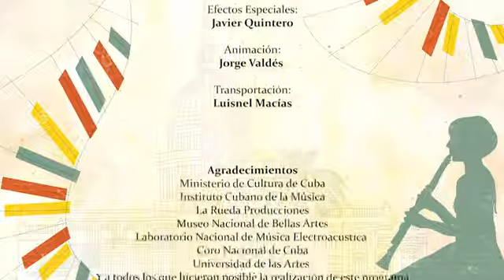Recital de Anolan González / Viola - Cuba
00:00 introducción

00:44 Sonsoneo - Calixto Álvarez

02:48 Romance - Calixto Álvarez

05:09 Bachata - Calixto Álvarez

08:09 Campesina - Calixto Álvarez

10:49 Mamboendo - Calixto Álvarez

12:33 Movimiento Perpetuo para Viola Sola
           Alfredo Diez Nieto

16:24 Cifra I, Allegro Cómodo - Juan Piñera
            Piano: Lisa Maria Blanco

18:55 Cifra III, En este tórrido verano
            Quasi Cadenza - Juan Piñera

"Música de concierto, más cerca de ti" es un espacio dedicado a la música clásica que durante 27 minutos, todos los viernes a las 4:30 pm, da a conocer el quehacer de los compositores e intérpretes del género en Cuba con repertorios básicamente de música cubana.

En el presente concierto, disfrutaremos del virtuosismo de Anolan González, ganadora del Premio Cubadisco 20-21, en la categoría de Concertante Solista con un fonograma “La Viola en Cuba”.